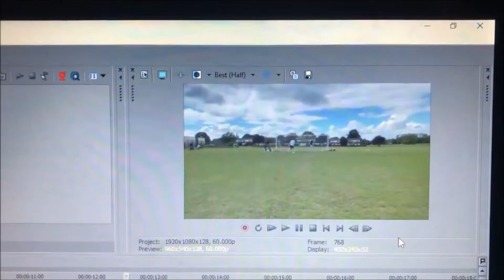4L - 1V1!!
Songs used in this video:

Bis - Beretta